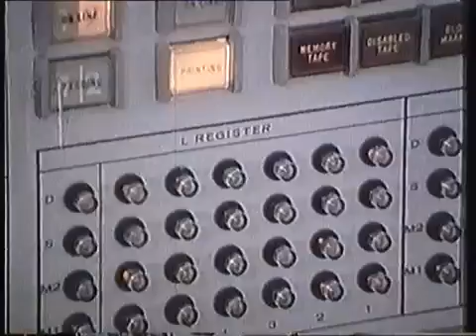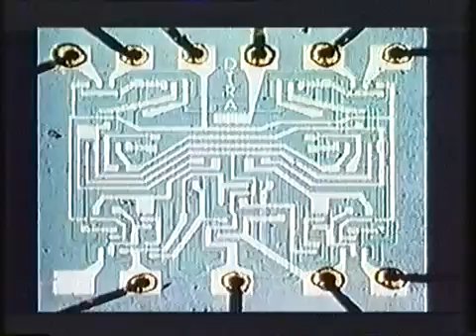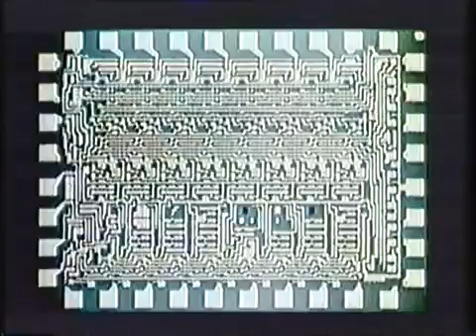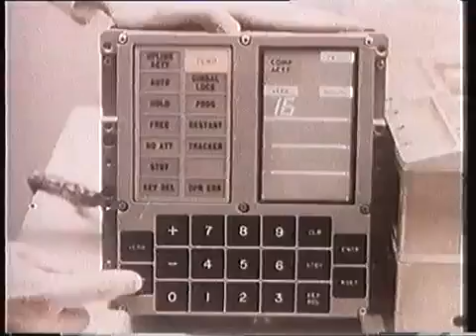History of Computers part 5 BBC Documentary.mp4